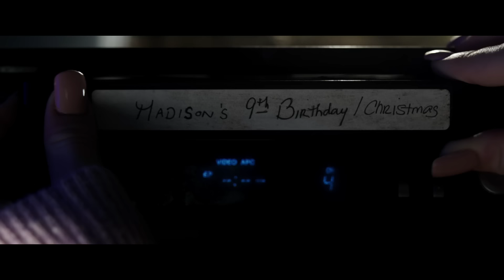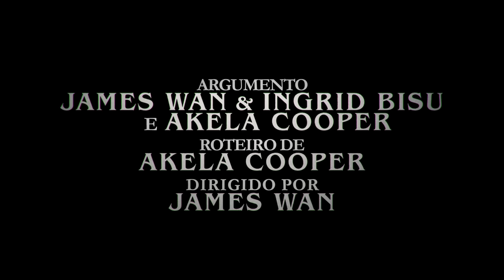Maligno - Trailer Oficial Legendado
Em Setembro, cada morte o traz para mais perto. Assista ao novo trailer de Maligno - de James Wan, o diretor de Jogos Mortais, Sobrenatural e Invocação do Mal. Breve nos cinemas.